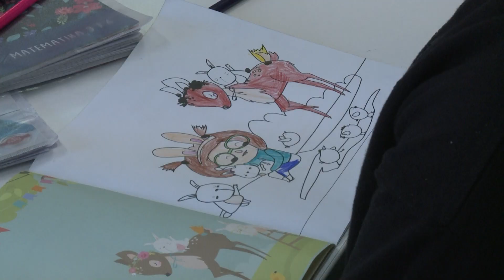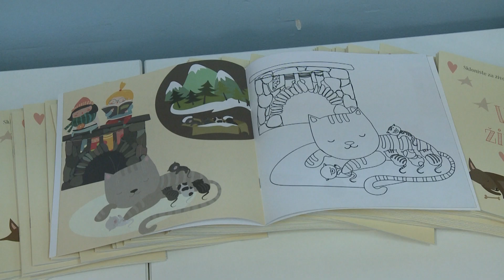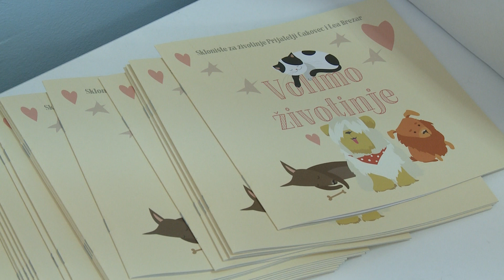U Čakovcu predstavljena bojanka "Volimo životinje" koja djecu uči brizi o kućnim ljubimcima